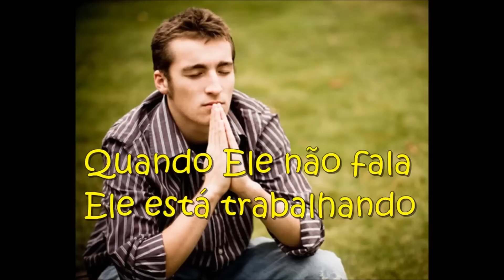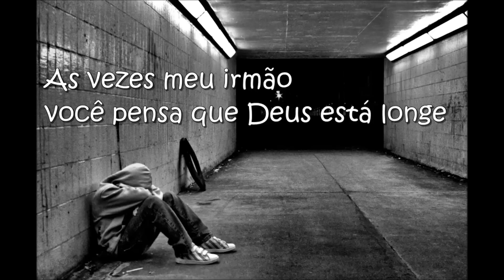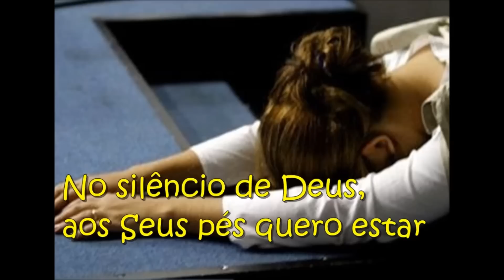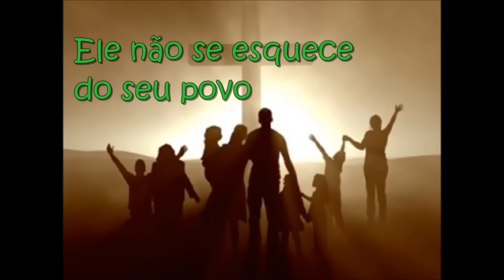Soraya Moraes e Cassiane - Silêncio de Deus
Era uma tarde ouvindo falar de Jesus
Havia uma mulher prostrada aos seus pés
Clamou ao Mestre: socorre-me Senhor
Minha filha está enferma, preciso de Ti

Naquele momento na sala se fez o silêncio
Palavra alguma o Mestre falou
Mesmo assim adorando aquela mulher não desistiu
Grande é a tua fé, Jesus respondeu: Tua filha curada está

As vezes meu irmão você pensa que Deus está longe
Você pensa que Deus não te ouve
Ele não desistiu de você

Deus trabalha no silêncio
Quando ele não fala ele está trabalhando
Ele não se esquece do seu povo
Mostrou o seu poder e vai mostrar de novo
Deus do impossível, nada o deterá
Ele determina e nada mudará
A sua forte mão está estendida
Pronta e aberta pra me ajudar

No silêncio de Deus, Clamando e chorando
No silêncio de Deus, Paciente eu espero
No silêncio de Deus, Crendo e orando
No silêncio de Deus, Aos seus pés quero estar

No silêncio de Deus, Adorar sem cessar
No silêncio de Deus, Levantado estou
Humilhado me calo pra ouvir
o silêncio de Deus

Sua mão está sempre pronta pra me ajudar.